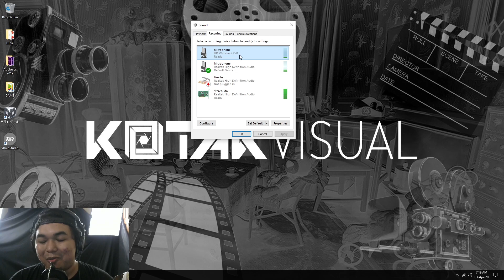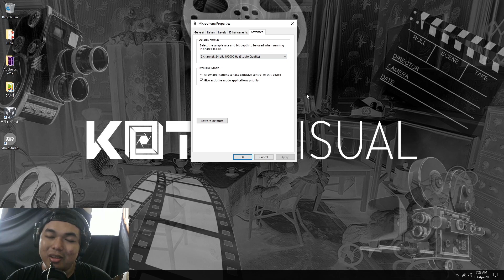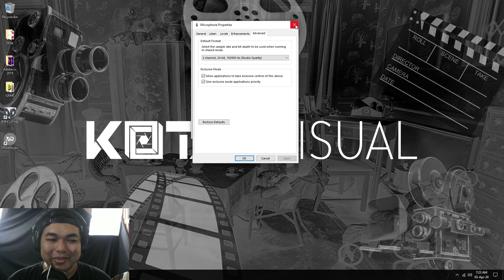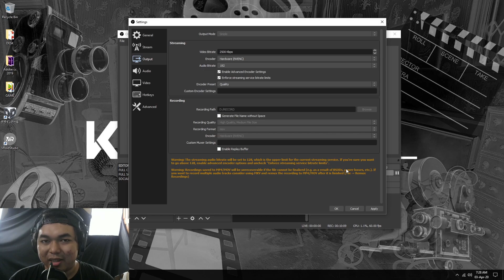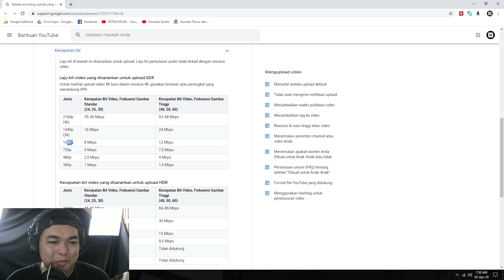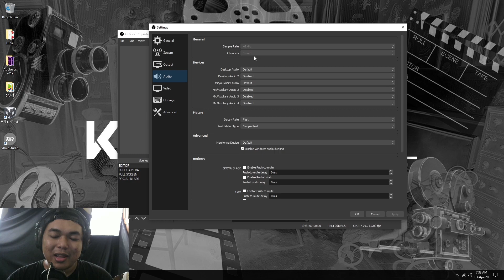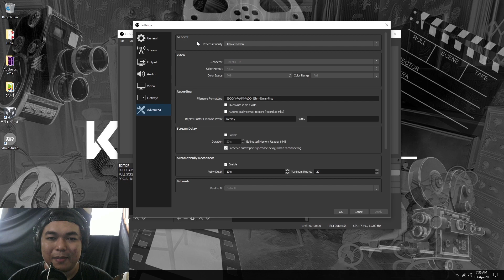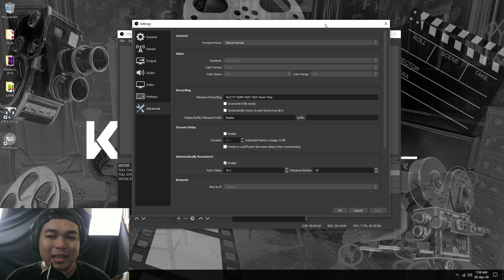Setting OBS Broadcast dan Gaming ala KOTAKVISUAL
kali ini kita akan membahas Setting OBS Broadcast dan Gaming. Setting OBS untuk pemula

*My Gear :

Camera : SONY a7R2
Lens : SONY 28-70mm OSS
Memory : SONY SDXC 64 GB
Tripod : Fotopro
Microphone : Boya WM6
Recorder : Zoom H1
Lighting : led light
Webcam : Logitech C270
Speaker : Edifier 1280T
Headphone : Audio technica ATH-M50X
Amplifier : Behringer Microamp HA400

Computer Specs :
Display : LG IPS color calibrated
Casing : Venom RX GOW
Motherboard : Gygabyte AX370 K5 Gaming
CPU : AMD Ryzen 7 1800x
Graphic Card : ZOTAC RTX 2060 8 GB
RAM : Corsair 16 GB (8 GB dual channel)
SSD : Samsung Evo 2 M2 500 GB
HDD : Western Digital 4 TB
PSU : Seasonic 760 Watt PLATINUM
Keyboard : IBM KB-8923
Cooling System : CAPTAIN 120 EX GAMER STORM CPU LIQUID COOLER